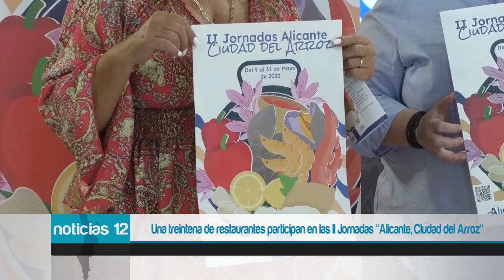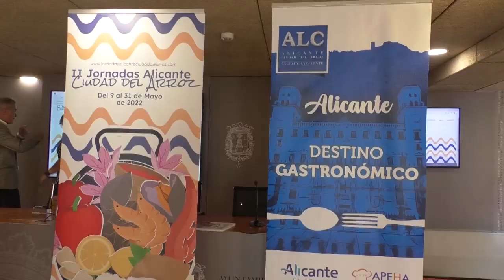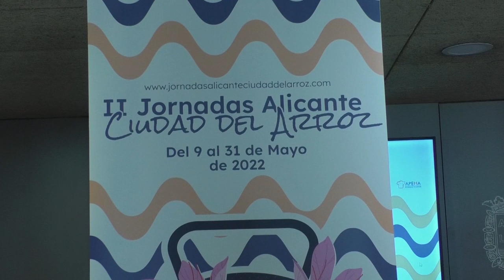Una treintena de restaurantes participan en las II Jornadas "Alicante, Ciudad del Arroz"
APEHA y el Patronato Alicante City&Beach presentan la iniciativa, que se desarrolla desde este lunes hasta el 31 de mayo, con menús confeccionados con el arroz como protagonista acompañado por productos alicantinos.

La vicealcaldesa, Mari Carmen Sánchez, y la presidenta de la Asociación Provincial de Empresarios de Hostelería de Alicante (APEHA), María del Mar Valera, han presentado este lunes las II Jornadas Alicante Ciudad del Arroz, en las que participan una treintena de restaurantes de la ciudad.

Las jornadas se desarrollan desde este lunes y hasta el próximo 31 de mayo. Durante este tiempo los más de treinta restaurantes que se han adherido ofrecerán menús con el arroz como plato protagonista acompañados por entrantes, postres y vinos alicantinos. Los precios de estos menús son a partir de 20 euros.